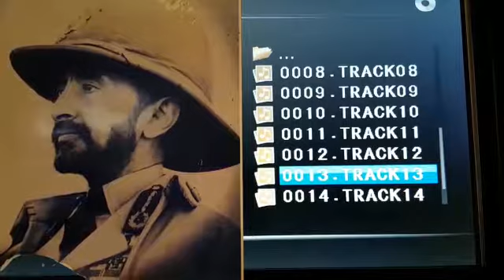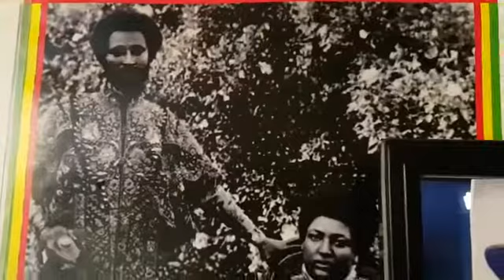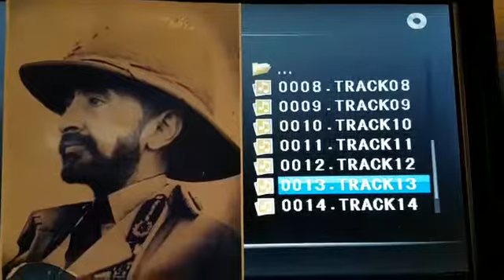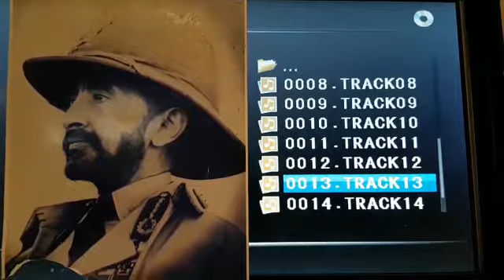Reggaemust --- Burning Spears, Jordan River, MELCHEZIDEK I, NICOGILGRAMISH